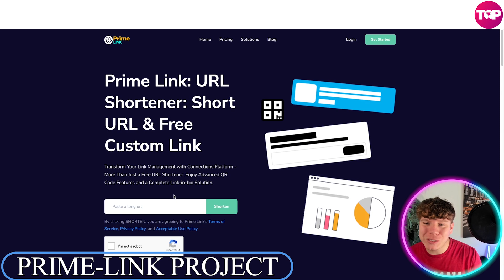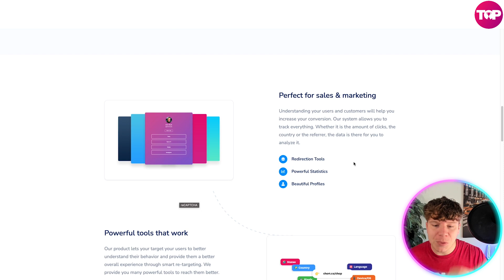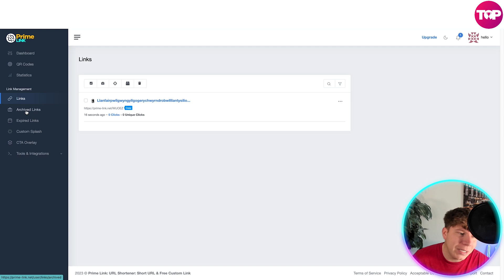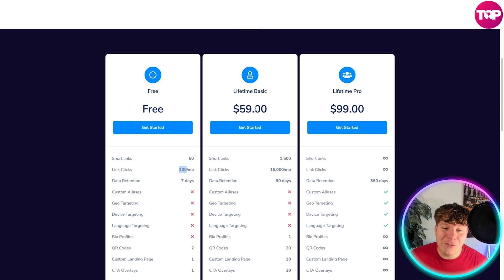Best URL Software 🔥 Which is a Popular URL Link shortener?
Best URL Software | URL Shortner Earn Money New Trick | Best URL Shortener

Prime-Link:

One short link, infinite possibilities.
A short link is a powerful marketing tool when you use it carefully. It is not just a link but a medium between your customer and their destination. A short link allows you to collect so much data about your customers and their behaviors.

Smart Targeting
Target your customers to increase your reach and redirect them to a relevant page. Add a pixel to retarget them in your social media ad campaign to capture them.

In-Depth Analytics
Share your links to your network and measure data to optimize your marketing campaign's performance. Reach an audience that fits your needs.

Digital Experience
Use various powerful tools increase conversion and provide a non-intrusive experience to your customers without disengaging them.

Perfect for sales & marketing
Understanding your users and customers will help you increase your conversion. Our system allows you to track everything. Whether it is the amount of clicks, the country or the referrer, the data is there for you to analyze it.

Bitly :

Bitly is a URL shortening service that allows users to shorten long URLs and make them more manageable and easier to share. The service was launched in 2008, and it has since become one of the most popular URL shortening tools on the internet, with millions of users worldwide.

The process of shortening a URL using Bitly is very simple. Users simply copy the long URL they want to shorten, and then paste it into the Bitly website or mobile app. Bitly then generates a new, shorter URL, which can be customized if desired. The new URL can be shared with others via social media, email, or any other form of online communication.

One of the key benefits of using Bitly is that it allows users to track how many people click on the shortened URL. This is achieved by using a unique identifier that is added to the end of each shortened URL. When someone clicks on the URL, Bitly records the click and provides the user with analytics data, such as the number of clicks, the location of the clicker, and the device used to click on the link. This information can be very useful for businesses and marketers who want to track the effectiveness of their online campaigns and promotions.

Bitly also provides a range of advanced features for businesses and power users, such as branded short domains, which allow companies to create custom shortened URLs that use their own domain name. This can help to enhance brand recognition and make URLs more memorable for users.

In addition to URL shortening, Bitly also offers a range of other tools and services, including link management and analytics, social media monitoring, and social media optimization. These features can be very useful for businesses and marketers who want to manage their online presence and track the effectiveness of their online campaigns.

I hope you find value in our Best URL Software Video.

⏰Timestamps⏰

00:00 Prime Link Project Introduction
00:08 Prime Link Project
02:43 Prime Link Project Pricing
03:52 Prime Link Project Summary
04:05 Prime Link Project Outro